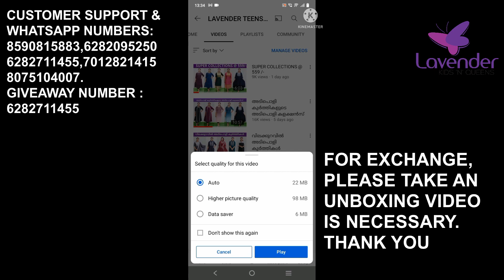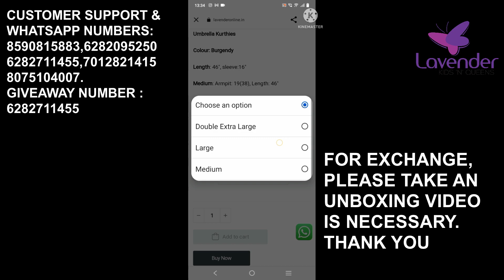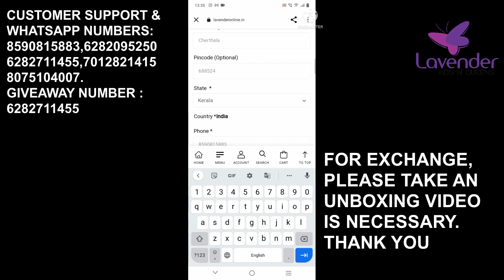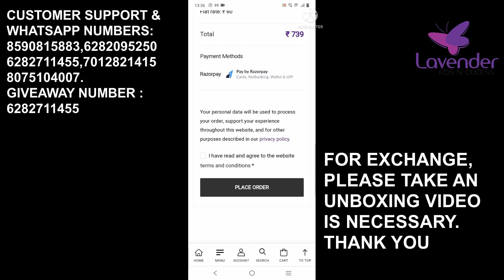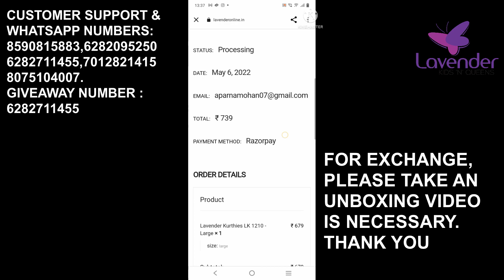ഏത് പ്രായക്കാർക്കും ഒരുപോലെ ഇണങ്ങുന്ന അടിപൊളി മോഡൽ കാണേണ്ടേ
❤️❤️❤️SMOKY FROCK KURTHIES 👇

❤️DARK MEROON

❤️ASH

❤️NAVY BLUE

❤️PEACOCK BLUE

❤️❤️❤️PARTYWEAR KURTHIES 👇

❤️SPINACH RED

❤️DRY LEAF

❤️ONION PINK

❤️DENIM BLUE

❤️LOTUS PINK

❤️❤️❤️A LINE KURTHIES 👇

❤️NAVY BLUE

❤️DARK MEHANDI GREEN

❤️MAROON AND MAJENTHA BLEND

❤️COFFEE